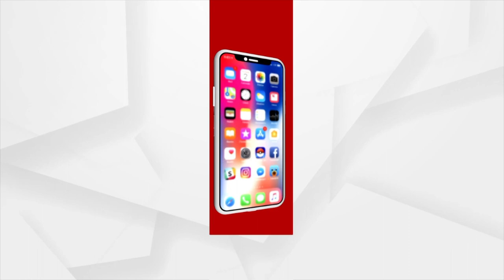BJP Mahila Morcha Lodged Complaints Over Misbehavior By Police In Keonjhar